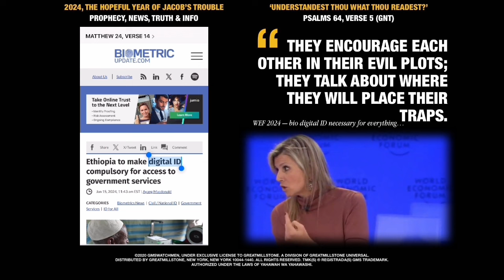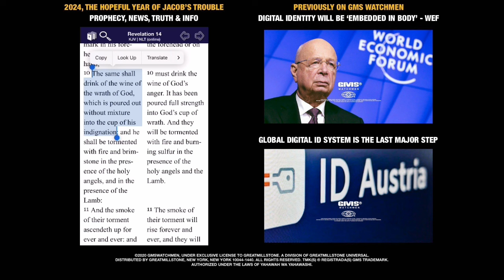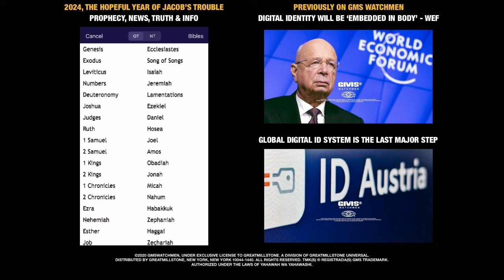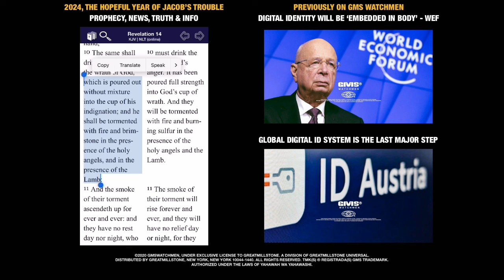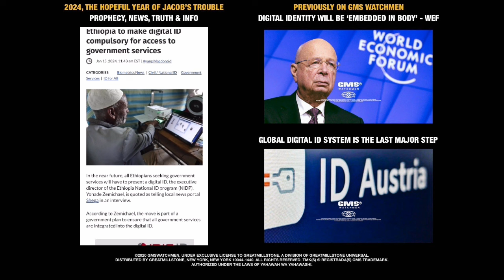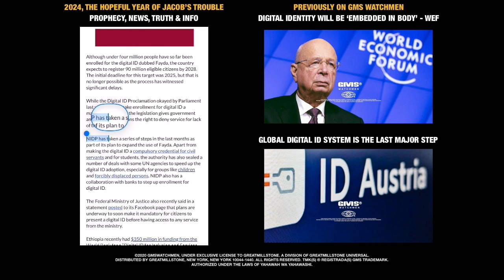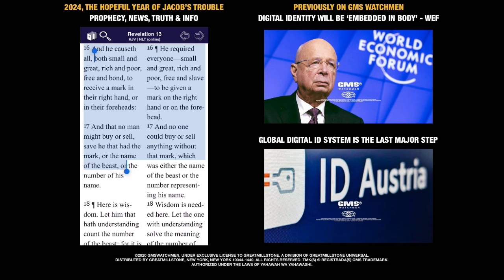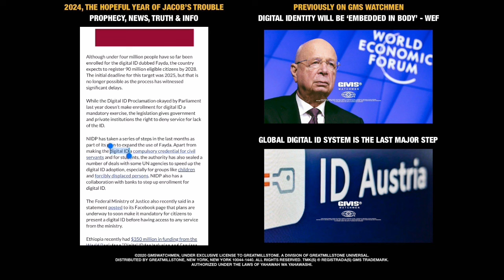WEF just said this… and now Ethiopia making digital ID compulsory for access to government services